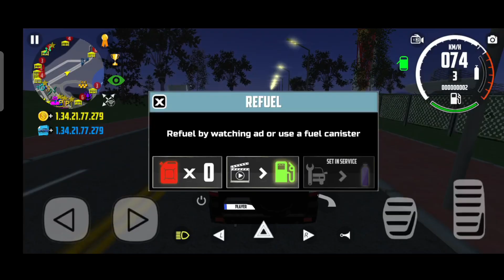I became a car thief | stealing car tyres in car simulator 2 game